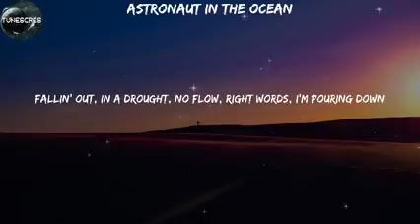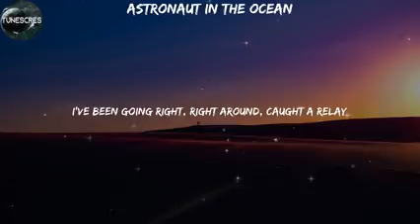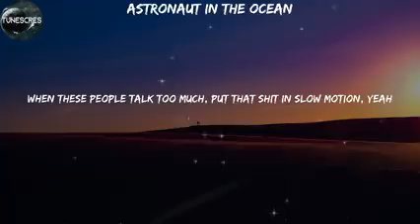astronaut in the oceanby masked wolf 🐺